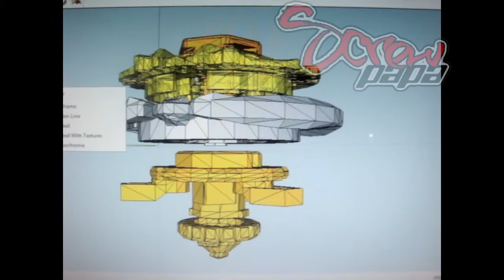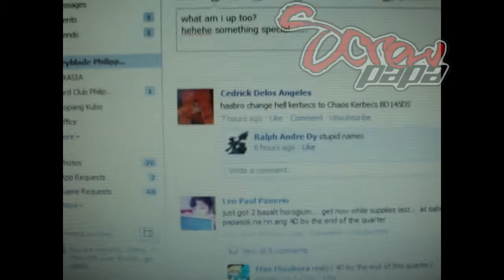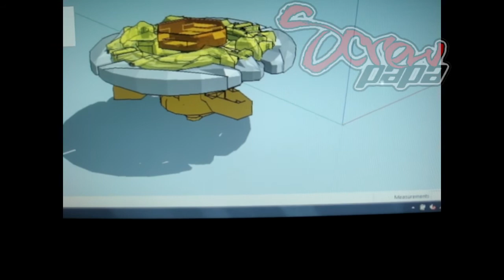MFB: Flame Sagitario 3D Modeling - Google SP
Flame Sagitario 3D modeling... Google Sketchup Pro 7
-more Beyblade and parts coming soon!
-mobile game for iOS and Android coming soon!
-will accept requests for CG graphics and animations..